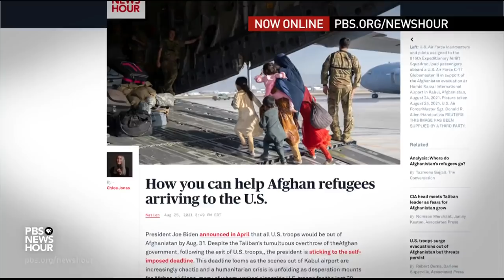Can the U.S. safely evacuate Afghanistan by the Aug. 31 deadline? Two experts weigh in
For a broader look at the looming deadline to evacuate Afghanistan, Amna Nawaz speaks to Matt Zeller, co-founder of "No One Left Behind," a nonprofit dedicated to getting interpreters and their families out of Afghanistan. He also served in the army, authored "Watches Without Time: An American Soldier in Afghanistan." They are joined by John Sifton, the Human Rights Watch's Asia advocacy director.